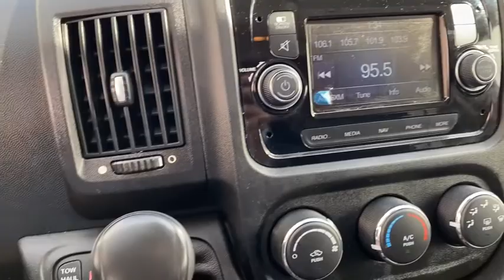2019 Ram ProMaster 1500 Springdale, Fayetteville, Rogers, Bentonville, AK KE512946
Flame Red Clearcoat Used 2019 Ram ProMaster 1500 available in Springdale, Arkansas. Servicing the Fayetteville, Rogers, Bentonville, AK area.
2019 Ram ProMaster 1500 Low Roof - Stock#: KE512946 - VIN#: 3C6TRVAG3KE512946

Mclarty Daniel Chrysler Dodge Jeep RAM Fiat of Springdale has proudly served NorthWest Arkansas and beyond for over 10 years. Customer satisfaction is our Number 1 priority. Come visit and experience the Mclarty Daniel way, you will not be disappointed. 2019 Ram ProMaster 1500 Low RoofbrbrbrCertified. FCA US Certified Pre-Owned Details:brbr  * Limited Warranty: 3 Month/3,000 Mile (whichever comes first) after new car warranty expires or from certified purchase datebr  * Warranty Deductible: $100br  * Includes First Day Rental, Car Rental Allowance, and Trip Interruption Benefitsbr  * 125 Point Inspectionbr  * Transferable Warrantybr  * Powertrain Limited Warranty: 84 Month/100,000 Mile (whichever comes first) from original in-service datebr  * Vehicle Historybr  * Roadside Assistance